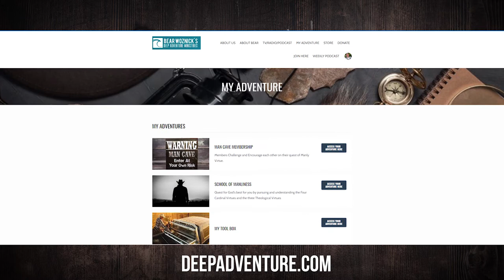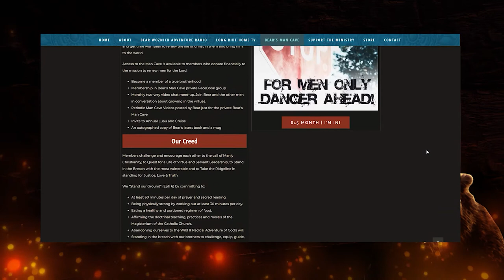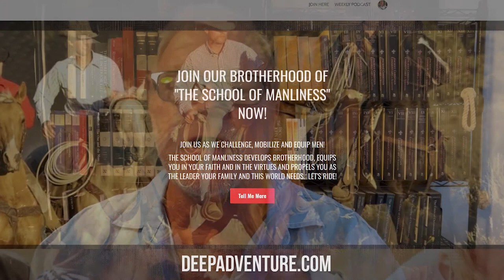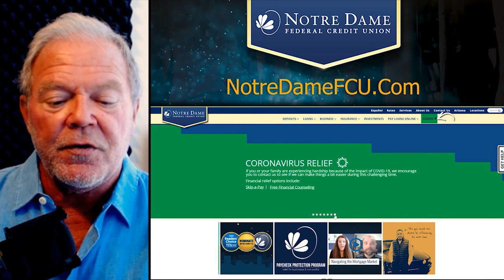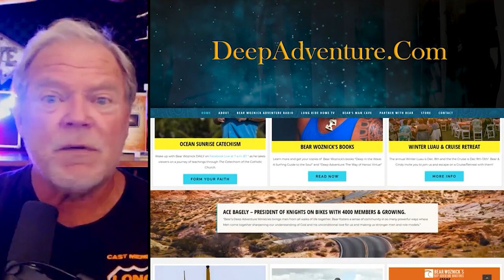BWA519 Fr. Jeff Kirby | Standing for Truth | The Bear Woznick Adventure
How do we live as Christians in a post-Christian world? We are surrounded by terms such as "woke" and fear of being socially ostracized when we speak our "radical" views. What is a Christian to do? Watch this episode of the Bear Woznick Adventure to hear Father Jeff Kirby of the Catholic Diocese of Charleston, SC give his take and guidance for Catholics and all Christians.

In this episode:
1. Know Your Faith
2. Stand for Your Faith
3. Mass - Worship is not about us feeling good or for entertainment, it is about God, not us.